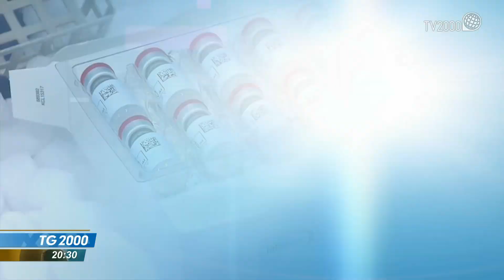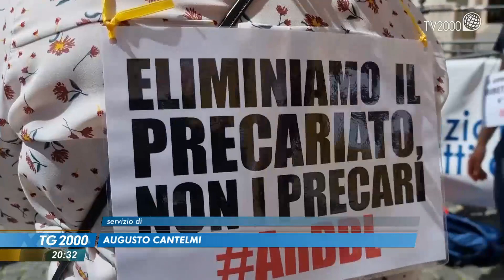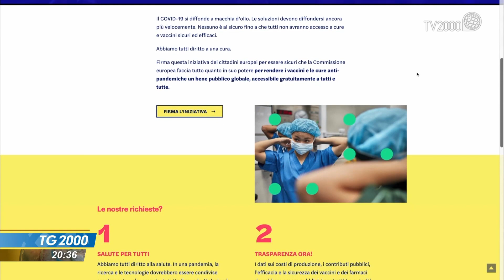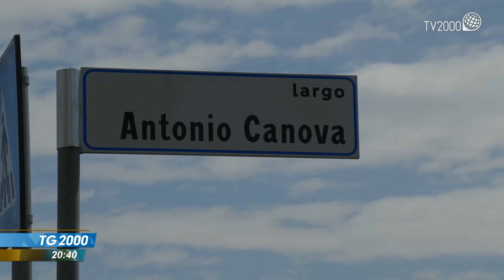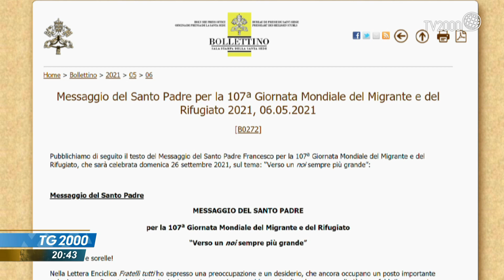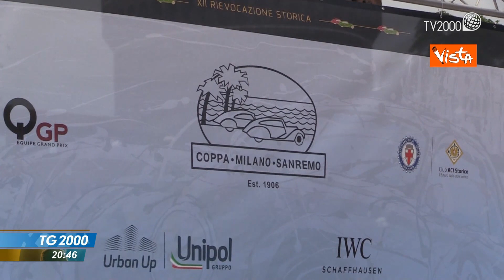TG2000, 6 maggio 2021 – Ore 20.30